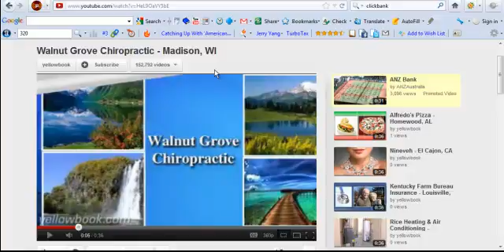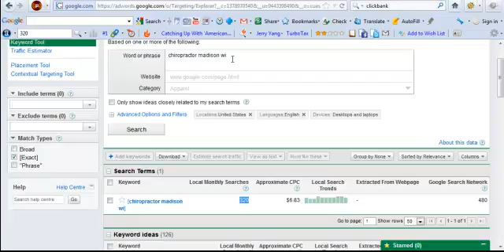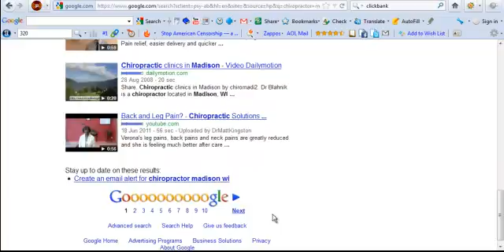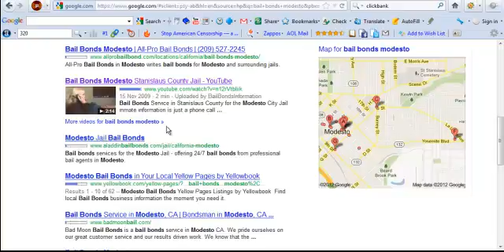Dr. John M. Haase